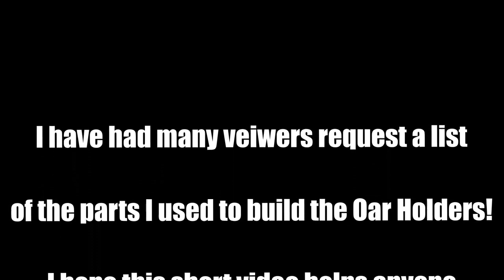After market Oar Holders!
This short video is to answer the many questions I have received regarding how I built the rod holders. I hope this helps those of you wishing to put these on your pontoon boats. Cheers